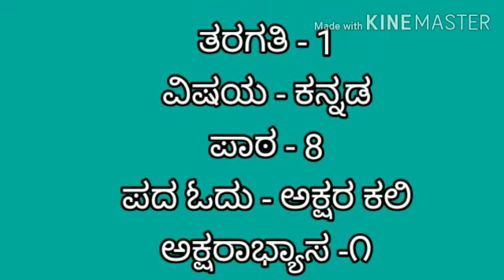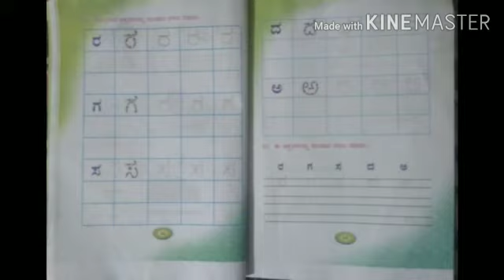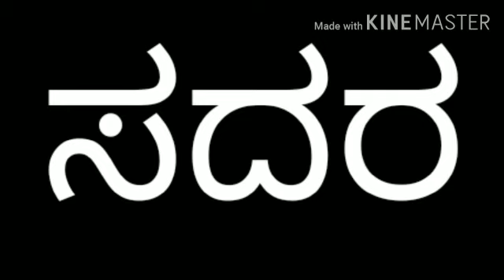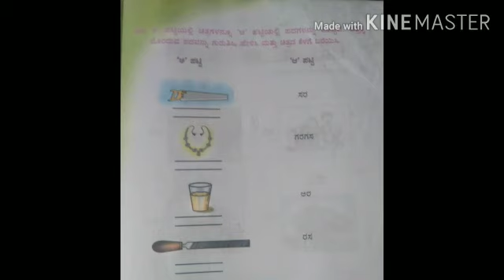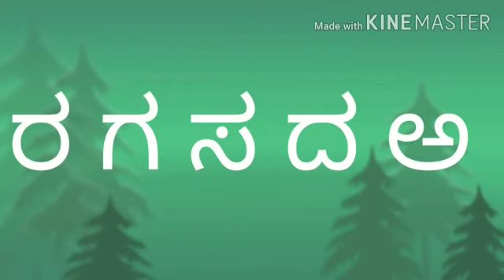class 1, kannada, lesson no 8, pada odu, akshara kali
Class : 1
Sub : kannada
Topic : Pada odu akshara kali
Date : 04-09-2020